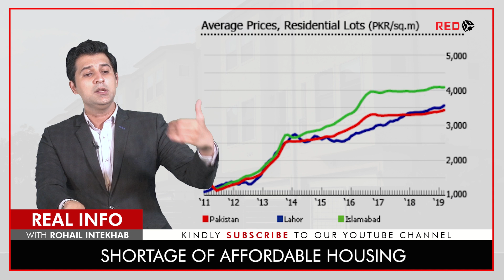Shortage Of Low Cost Houses In Karachi | Low Income Housing | Inflation In Pakistan | Redbox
The houses are part of everyone’s needs at some point in their lives. A basic human need of having a roof over one’s head. In Pakistan however, there exists a vast difference in the supply of houses and demand of the rising numbers of people.

The lack of the construction industry’s incentive over the years has led to the shortened amount of houses constructed each year. The rate was low per annum. On the other hand, the number of houses in demand kept increasing.

The affordability of these houses is another concern. An average consumer with a basic salary might find these houses unaffordable especially those houses that are near his job, with proper facilities and infrastructure.

These Houses can still be purchased through the Naya Pakistan Housing scheme and the turn of policies in the wake of Imran khan’s statement to facilitate the construction and the Real Estate Industry. You can find yourself proud of a house that you dream of through a Bank providing loans at an affordable rate of 5% and 7%.

 The current housing need is at a mind-boggling 11.4 Million as of last year. That’s one-third of the population not having a place to live! The current population of 30 Million has enough land to set foot on but not enough Homes to live under.

This would be a huge snowball effect if the supply rate does not exceed the demand rate. Figure 1 Above shows how much there is a requirement for houses in Pakistan. The shortfall of 10.3 million was recorded years back and this Gap would keep on increasing.

It is estimated that there would be a need for 17.2 million houses in the next coming year of 2025. This is an above 150% increase in the demand for houses.

Shortage Of Low Cost Houses In Karachi | Low Cost Housing Scheme | Inflation In Pakistan | Redbox | Affordable Houses | Low Income Housing | BTK | Bahria Town Karachi